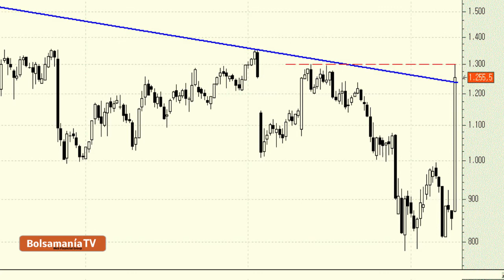Vídeo análisis técnico de BG Group